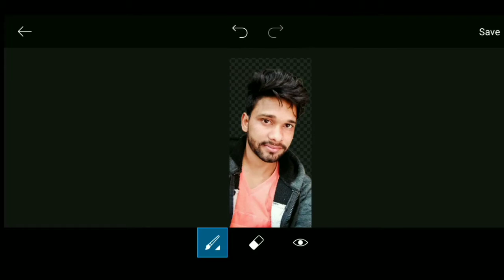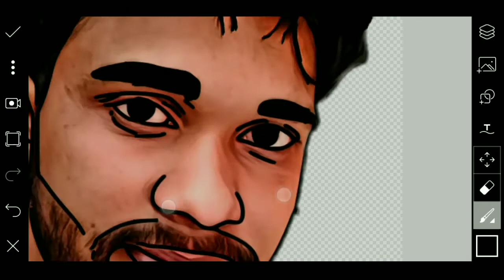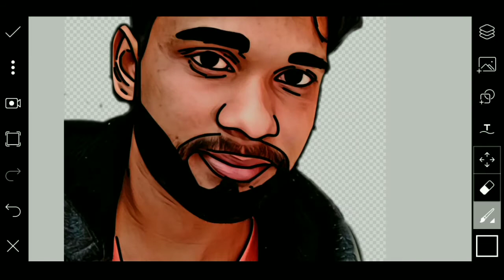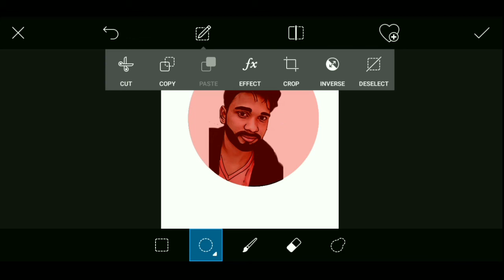How to make logo for top YouTube channel || CARRYMINATI and BB K VINES जैसा YouTube logo बनाए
_________________VIDEO ABOUT______________

Hi Friends In this video you will be taught to do PicsArt App photo editing, in this photo you will do  "How to make logo for top YouTube channel" by using picsart application on the photo, you can edit your video by following us step by step

Video By : RK Editor (Official)

_______________Request________________

I Hope Aapko Ye Video Main Bahot Kuch Naya Sikhne Ko Milega, Agar Ha , to Video Ko Like Karna Bilkul Bhi Mat Bhulna.

____________Editing Pro Apps ____________

________________Cover Topic________________

 1) How to make logo
2) Make logo for YouTube
3) Top YouTube channel logo
4) Create logo for YouTube
5) logo design like carryminati channel
6) Logo design like BB K VINES channel
7) YouTube logo create

______________CHANNEL ABOUT____________

In this video we Sharing some Awesome mobilephotoediting Tips PicEdit video editing Tricks and Many More so hope you guys enjoyed this video if you did make sure you to subscribe my Youtube channel & I'll see you in the next video